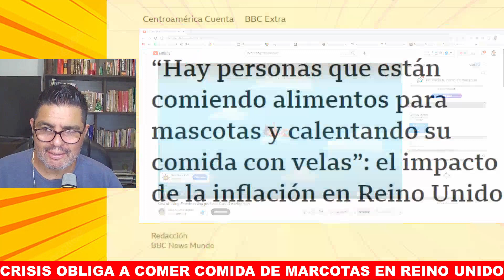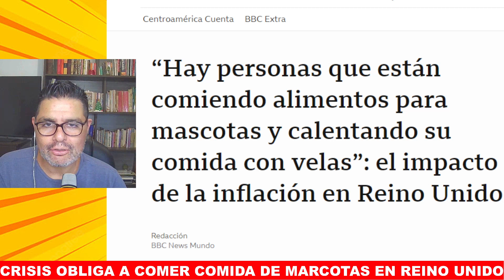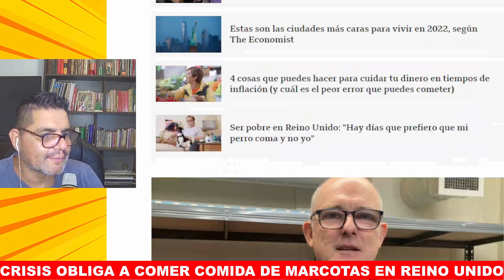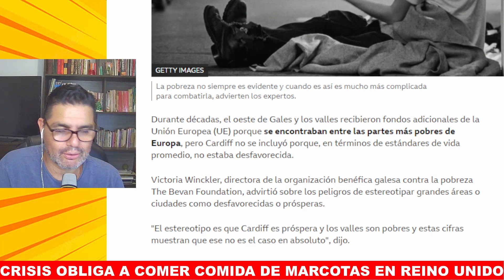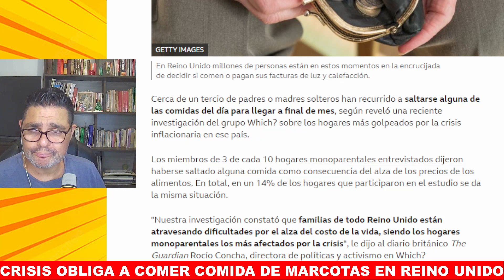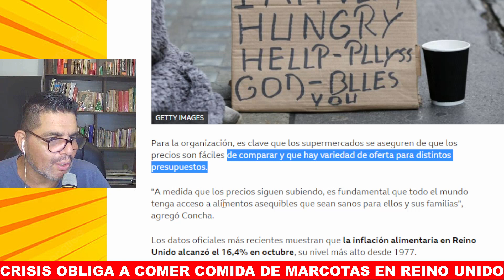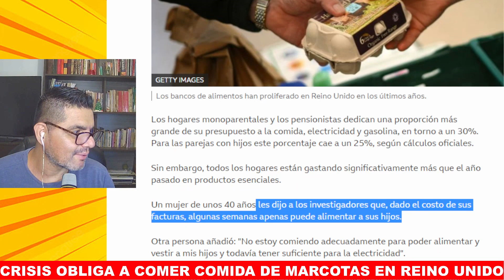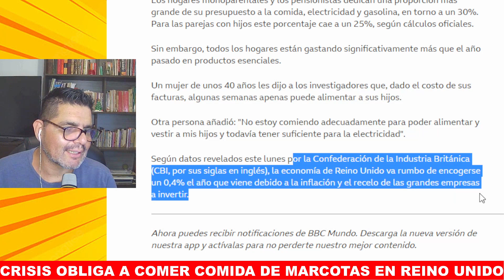🔴 INGLESES comen COMIDA de PERROS para SOBREVIVIR